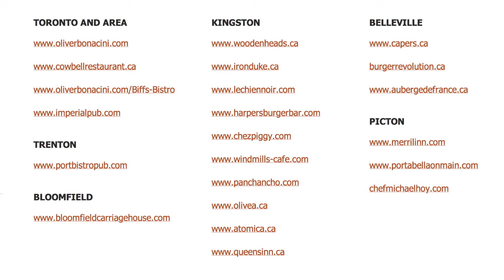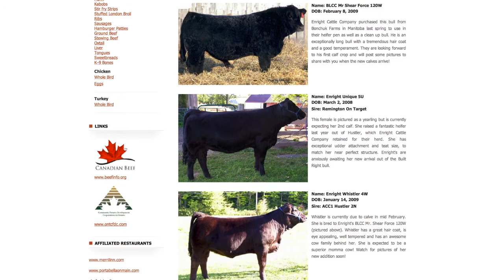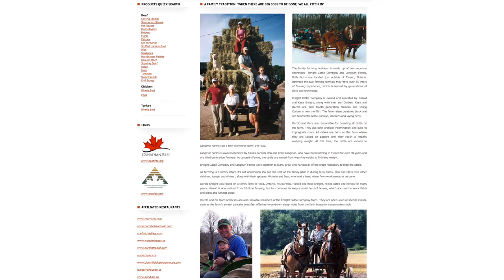Creative Hastings UNPLUGGED @ TAW launch party in Tweed - May 2013 3/5 - KARA ENRIGHT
KARA ENRIGHT, owner of Enright Cattle Company, speaks at Creative Hastings Unplugged, during the Tourism Awareness Week launch party held at Poplars Golf Club, in Tweed, ON on May 10, 2013.